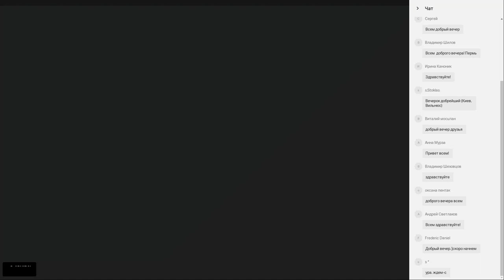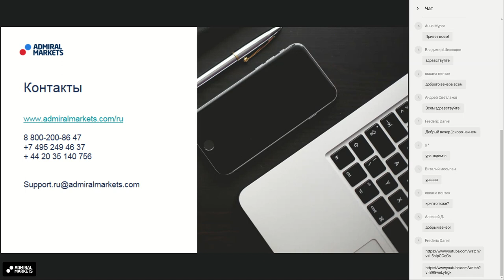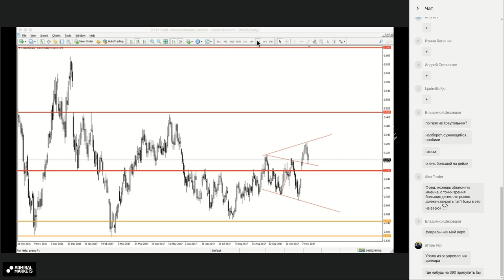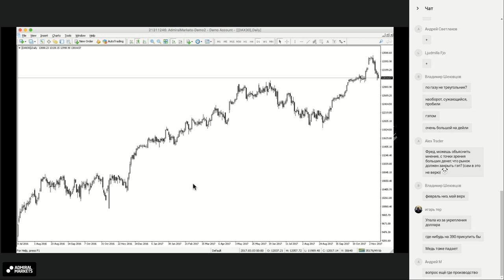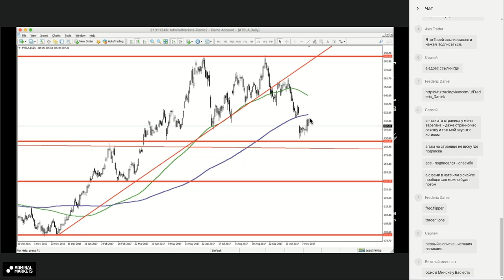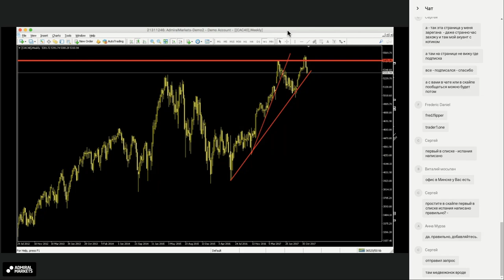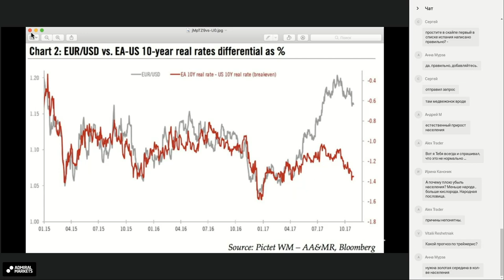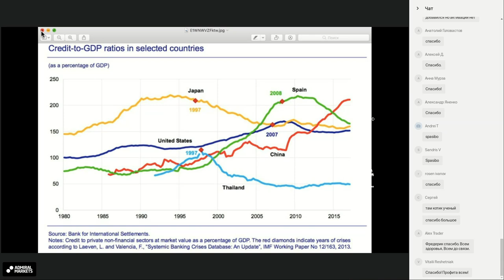4 торговые идеи на неделю от Фредерика. Запись вебинара от 14.11.2017